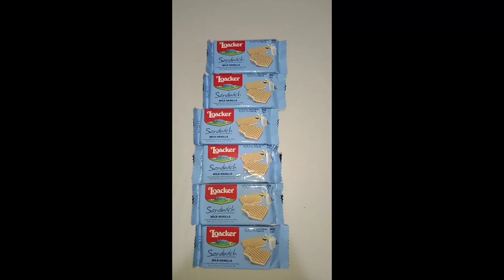SANDWICH 😋|| milk- vanilla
sandwich || milk vanilla cream filling || loacker